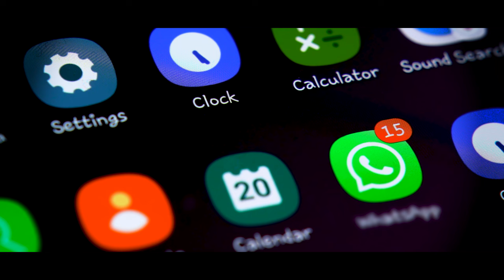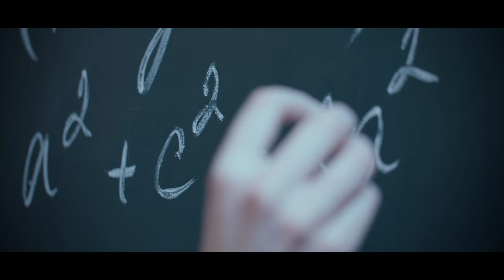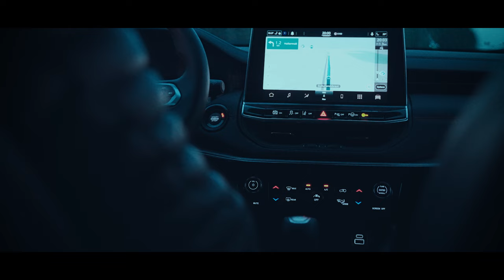Attaquée par un Djinn : Mon histoire PARANORMALE !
Voici mon histoire paranormale avec tous les événements qui se sont produits pour laquelle je me suis lancée dans le paranormal, ainsi que la naissance de paranormale area.

▬▬ CHAPITRES ▬▬
0:00 Intro
1:52 Retour en enfance
8:58 Le commencement
15:24 Le réveil du Djinn
20:43 Medium et Eglise
27:37 La colère du Djinn
32:27 Intervention des enquêteurs paranormaux
39:21 Les dons
44:45 Chute Emotionnelle
51:24 Les déclics
57:01 Naissance de Paranormal Area
1:00:50 Les voyages Astrales
1:03:59 Fin